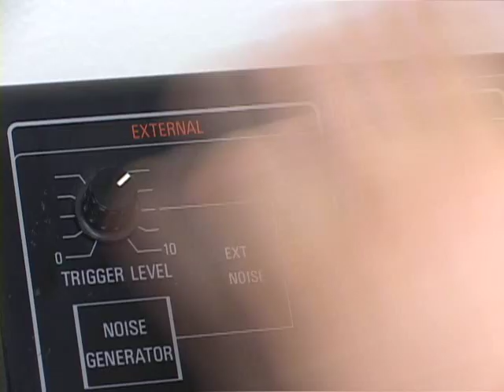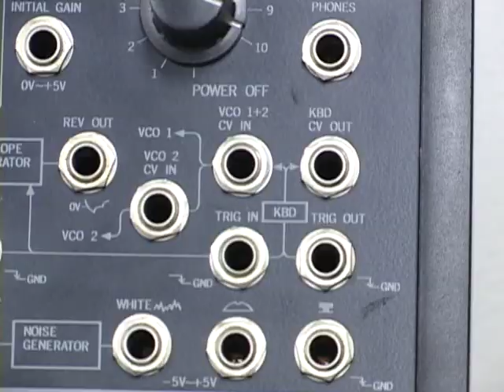Yamaha CS-15 Synthesizer Demo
Running through some of the basic features of this cool little synth.  Many call it "Two-Synths-In-One" because it has 2 VCOs, 2 mixers, 2 VCFs, 2 VCAs and 2 EGs which can be controlled together with the built-in keyboard or independently via CV/Gate (seperate control inputs for VCO 1&2 and EG 1&2).  First, I step through the basic waveforms (both VCOs have Triangle, Ramp and variable Pulse waves.  Mixer 1 /VCF 1 allows input of VCO 1 and noise or external input.  Mixer 2 / VCO2 allows input of VCO 1&2.  Both VCOs are selectable resonant multi-mode filters (Low Pass, Band Pass and High Pass) allowing for some interesting filtering.  There is a left hand modulation lever to adjust the frequency cut-off of either or both filters in real time.  Next I run a Korg DDM-110 Super Drums into the external input.  Lastly, I hook up a Korg MS-20 to the CS-15's OSC1 CV input and EG1 trigger input (both machines use Hz/oct scaling as opposed to the more common Volt/Oct scaling).